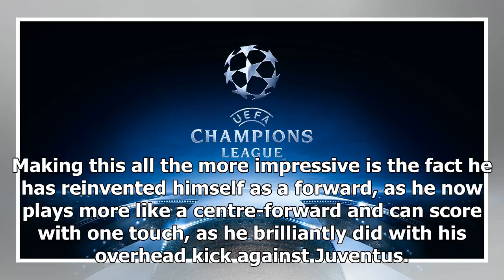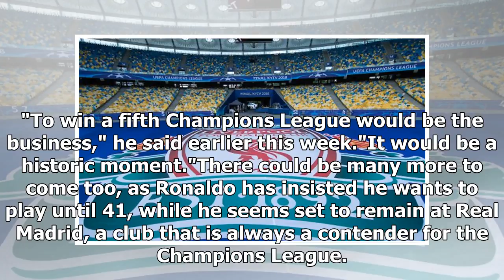Champions League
25/05/2018 22:10 CESTOnly Liverpool stand between Cristiano Ronaldo and a fifth Champions League tit...